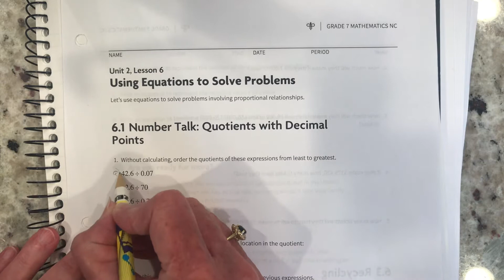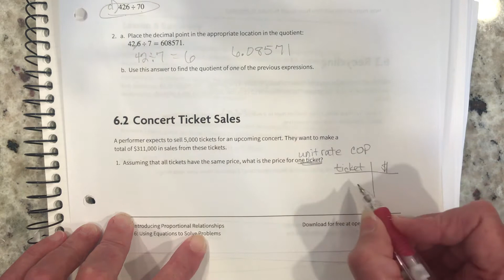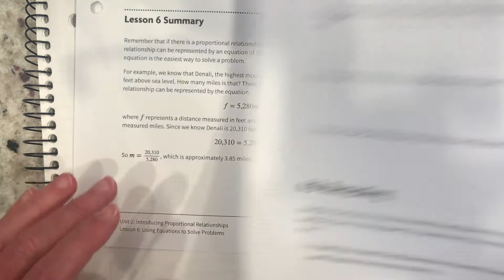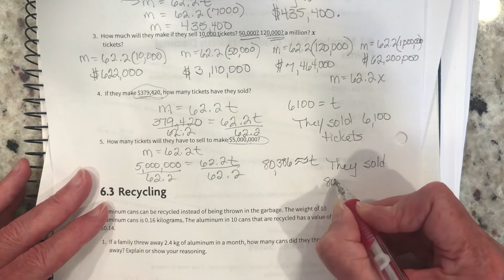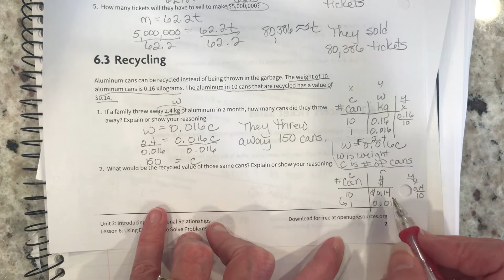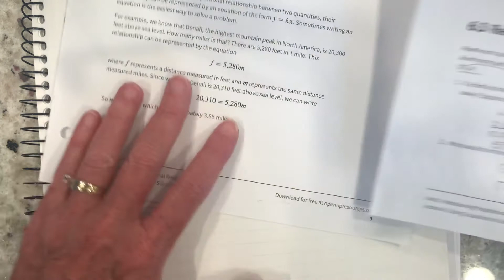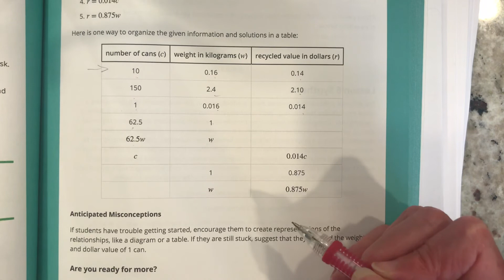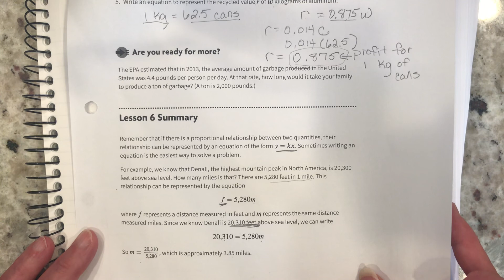Unit 2 Lsn 6